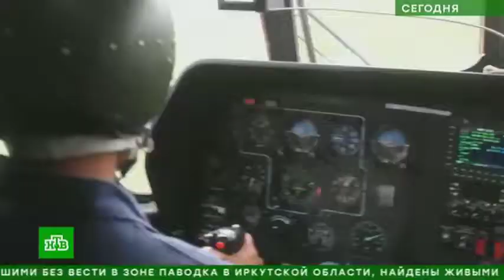Иркутской области после наводнения грозит эпидемия/ПОДРОБНОСТИ ПОД ВИДЕО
Чистая вода стала главной ценностью в затопленных районах Иркутской области. Ее раздают по расписанию, которое есть у каждого подъезда. Водопроводной воды нет, а пить из колодцев категорически нельзя. В Тулуне специалисты опасаются эпидемии. Чтобы ее избежать, военные медики проводят вакцинацию от гепатита и брюшного тифа.

В течение всего светового дня ведется разбор завалов. Дома буквально смывало водой. Дворы, хозяйства - у многих они теперь представляют из себя просто груды мусора. Самим жителям справиться с этим не под силу - нужна техника и руки.

За ситуацией наблюдают в том числе и с воздуха, с помощью военных разведывательных дронов. С воздуха на район бедствия посмотрит и Виталий Мутко. На сегодня у него намечен облет территории, а уже вечером Мутко выслушает местных жителей.

В дальнейшем власти предлагают либо построить жилье заново, либо, по выбору пострадавших, выделить участок, где они смогут отстроиться сами. С сегодняшнего дня помимо единовременной помощи в 10 тыс. рублей пострадавшим от паводка начнут выплачивать компенсации по утрате имущества первой необходимости. При частичной утрате сумма компенсации составляет 50 тыс. рублей, при полной - 100 тыс.